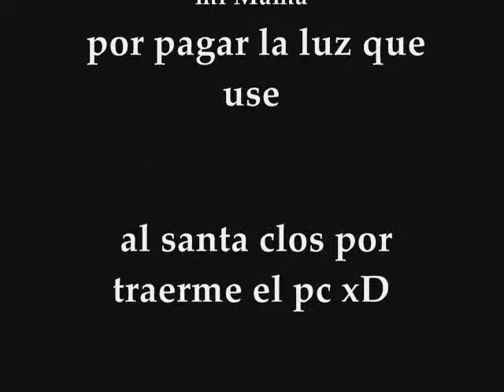La historia de un asesino animacion flash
aca les dejo mi segunda animacion flash bueno espero que les guste si esque no saben las canciones son allstar y estadis de porta los efectos de sonidos los saque del ares weno bye